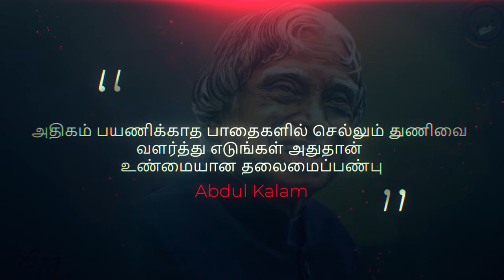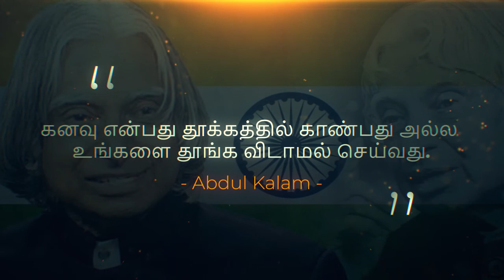Abdul Kalam Motivational Quotes in Tamil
APJ Abdul Kalam Motivational Quotes in Tamil
அப்துல் கலாம்
Tamil Quotes
Tamil Motivational Quotes